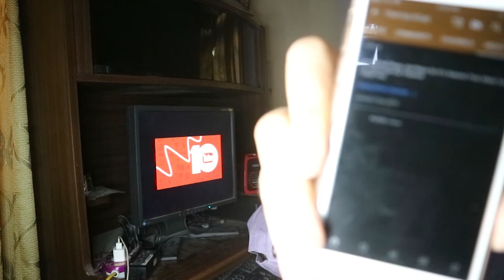Youtube Channel Promotion Technique